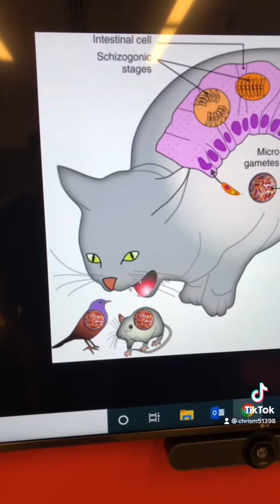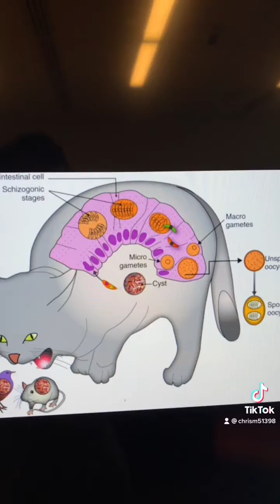Toxoplasmosis EXPLAINED! (Toxoplasma gondii)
Toxoplasmosis is a common protozoal infection that is transmitted by cats and can cause complications in pregnant and immunocompromised people. This video discusses the science behind the protozoa Toxoplasma gondii. Specifically, we discuss cause, lifecycle, symptoms, and mechanism of infection.